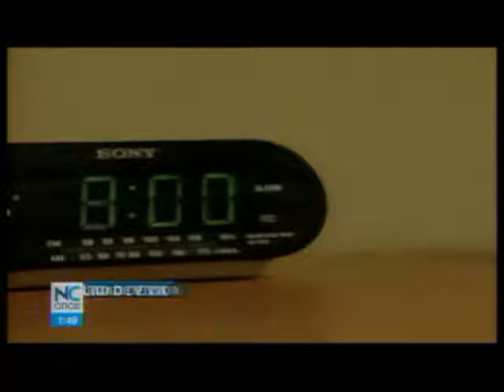El insomnio es el principal trastorno del sueño de muchos ticos